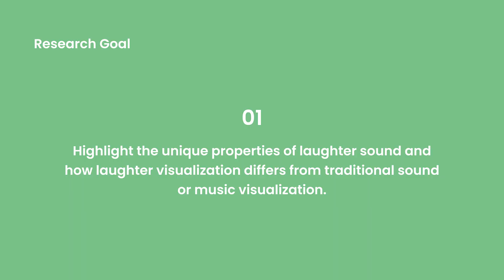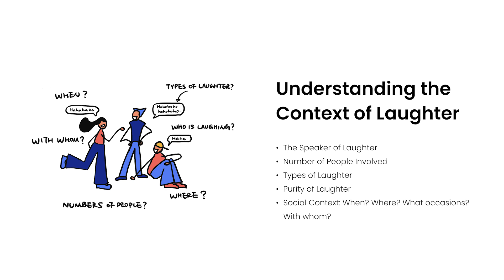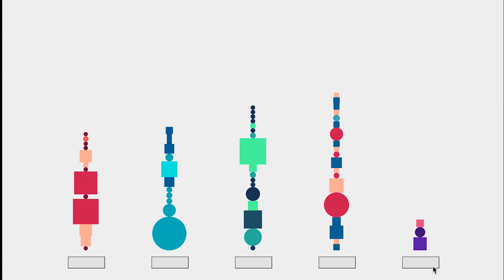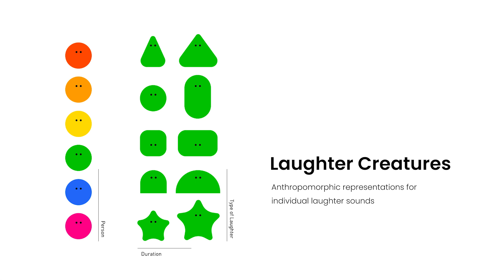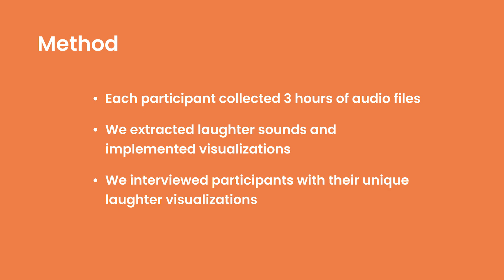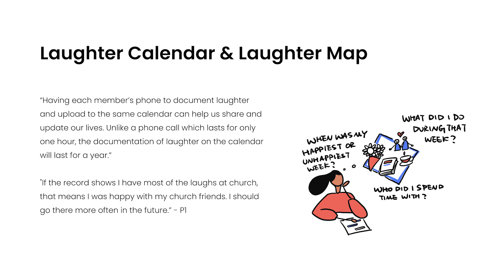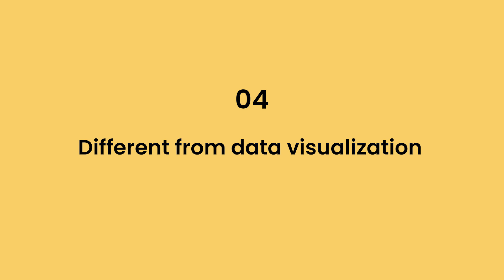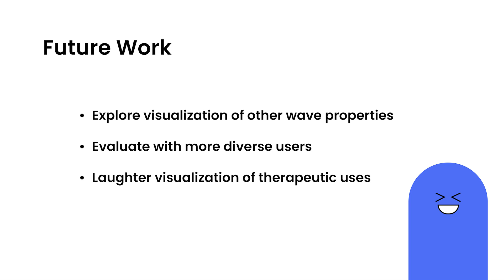Exploring Laughter Sound Visualizations for Self Reflection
Session: Multisensory design

Abstract
We present an exploratory design study on visualizing laughter sounds for personal reflection. We experimented with a variety of graphic design elements to visualize temporal, spatial, and social aspects of laughter sounds. In order to experience their own laughter being visualized, our participants collected audio recordings of everyday conversations with their loved ones. We extracted laughter from the participants' audio files using a machine learning algorithm, then visualized selected laughter in five different types of visual representations, and shared the result with each participant. Through the journey of collecting, seeing, listening to, and interacting with their personal laughter visualizations, participants explored what laughter means for them in different contexts. The study reveals that interactive laughter visualizations have the potential to evoke memories, support emotional expressions, and promote relationships.

Video Presentations of DIS 2022